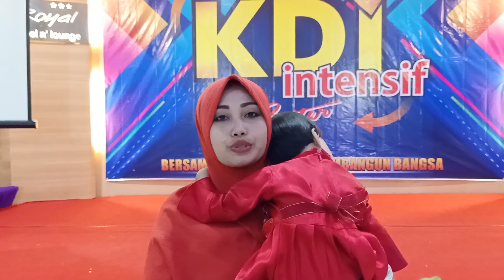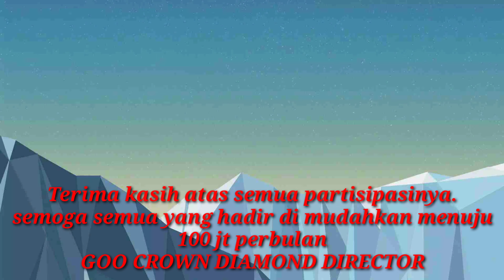TESTIMONI PESERTA KDI INTENSIF JEMBER DI HOTEL ROYAL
Pada video kali ini saya akan share tentang TESTIMONI PESERTA KDI INTENSIF JEMBER DI HOTEL ROYAL.

Dalam video ini hanya ada sebagian yang masih bisa saya dapatkan.

Untuk lebih jelasnya silahkan simak videonya sampai habis.

Buat temen-temen yang ingin kontak langsung ke wa saya silahkan ke

Buat temen-temen yang ingin ketemu langsung silahkan datang ke alamat di

Video testimoni ini di ambil sebelum pandemi.